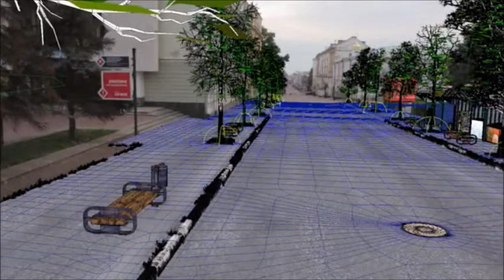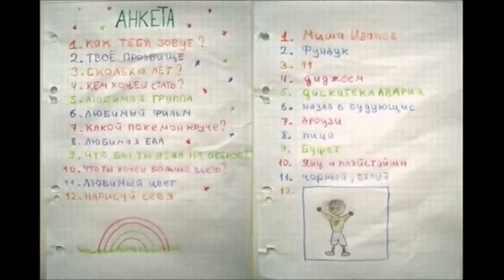Дети 90-х - С.А.